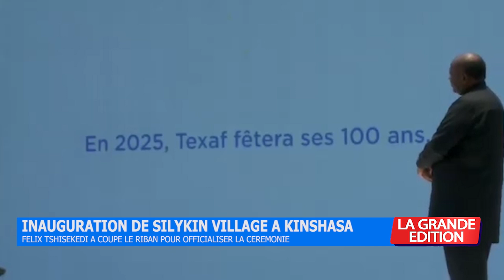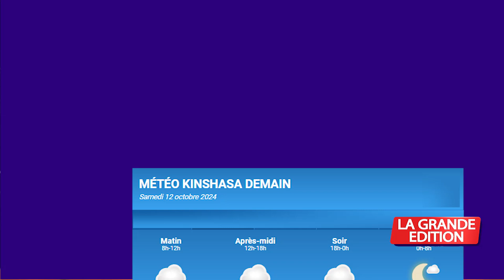LE JOURNAL: L’UDPS LANCE OFFICIELLEMENT LA CAMPAGNE EN FAVEUR DE LA RÉVISION DE LA CONSTITUTION